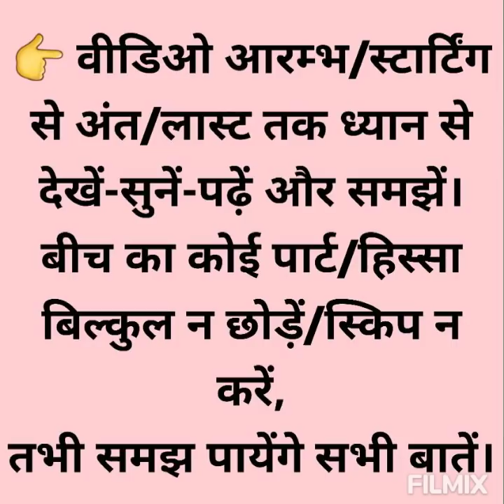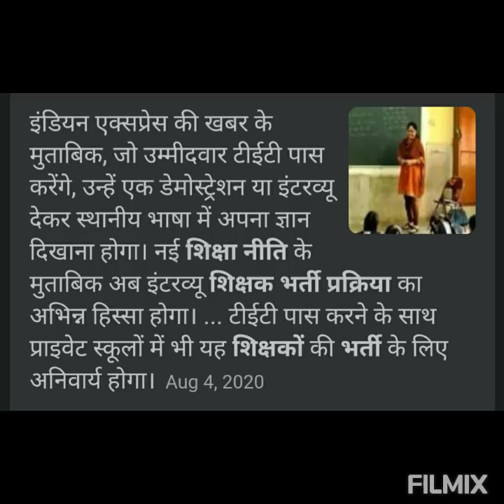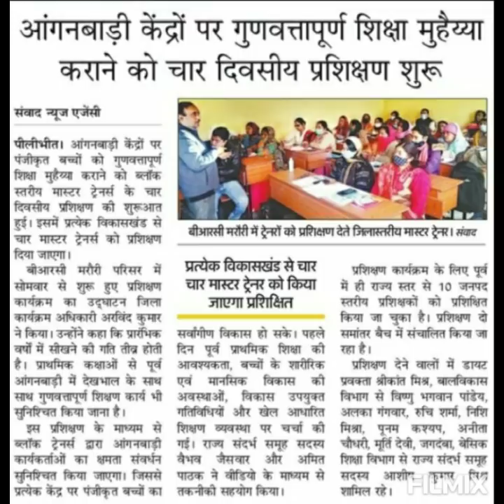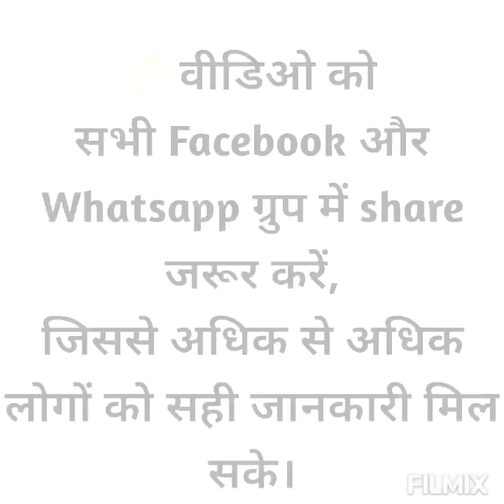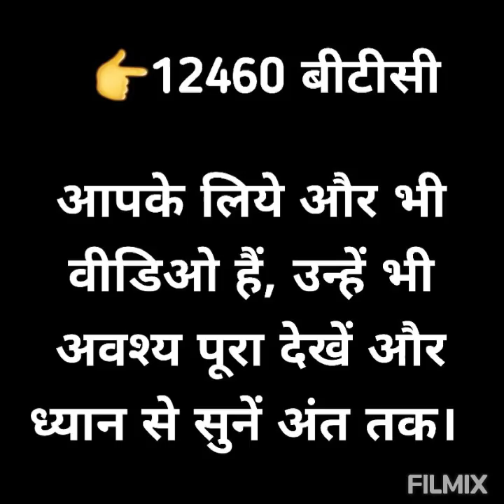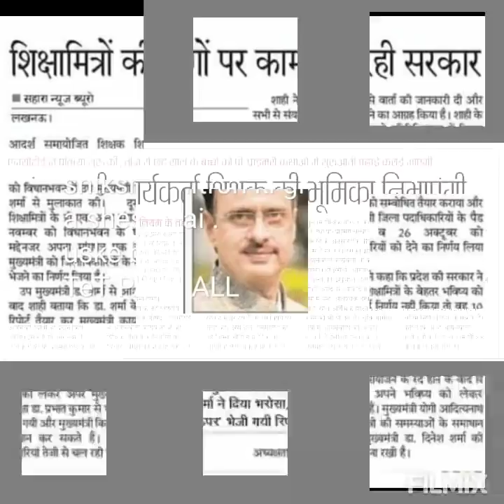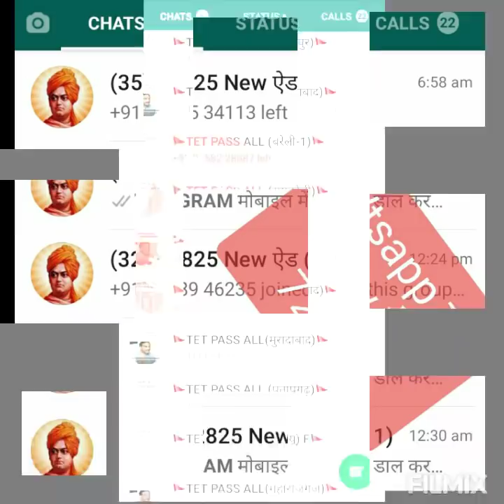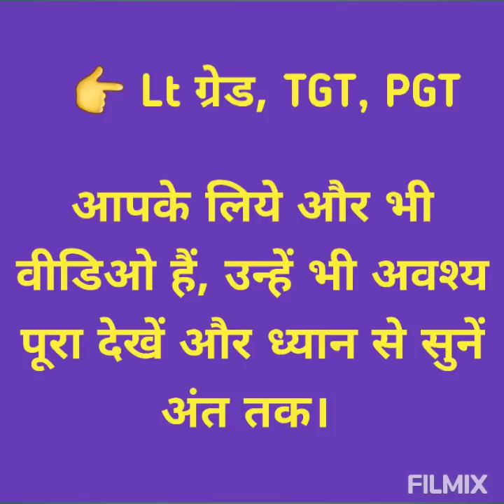51112 शिक्षक भर्ती में जोड़े जायेंगे बचे पद। "शिक्षक भर्ती और राजनीति" पर चर्चा।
🔴 "नई राष्ट्रीय शिक्षानीति 2020" कैबिनेट से 27 जुलाई 2020 को पास हो चुका है। "नई राष्ट्रीय शिक्षानीति 2020" भारत के सभी राज्यों और केंद्र शासित प्रदेशों में जनवरी 2021 से पूर्णतः प्रभावी होगा। "नई राष्ट्रीय शिक्षानीति 2020" के तहत सभी राज्यों को 2023 तक का लक्ष्य दिया है, सभी मानकों को पूरा करने का।
🔴 "नई राष्ट्रीय शिक्षानीति 2020" के तहत सभी राज्यों में
3 + 2 (5) + 3 + 3 + 4  system लागू होगा।
प्री_प्राइमरी - KG, LKG, UKG + 1 & 2
प्राइमरी - 3, 4 & 5 जूनियर - 6, 7 & 8
माध्यमिक - 9, 10, 11 & 12
🔴 "नई राष्ट्रीय शिक्षानीति 2020" के तहत UP, बिहार जैसे राज्यों में 2 से 5 लाख तक रिक्तियां हैं, जिन्हें तत्काल बीएड/ बीटीसी/ डीएलएड/ शिक्षामित्र/ पैरा शिक्षक etc को स्थायी नियुक्ति देकर भरने के लिये NCTE (केंद्र सरकार) CTET और सभी राज्यों के TET परीक्षा की वैलिडिटी/वैद्यता आजीवन Lifetime कर रही, जिसका गजट (राजपत्र) Dec-Jan माह में जारी होगा।
धन्यवाद
पुनीत केशरी, PGT (Economics)
केंद्रीय विद्यालय अध्यापक (भू0)
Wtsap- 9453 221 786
(अधिक जानकारी के लिये YouTube चैनल और फेसबुक ग्रुप - TET PASS ALL से जरूर जुड़ें)

पूरी जानकारी के लिये अन्य सभी वीडिओ ऑडियो ध्यान से देखें सुनें और ग्रुप भी जॉइन करें।
*whatsapp ग्रुप बीटीसी/69000 भर्ती/शिक्षामित्र/डीएलएड के लिये*
🔊(ग्रुप-4)
🔊Whatsapp ग्रुप बीएड के लिये👇👇
🔊(ग्रुप - 24)
🔊फेसबुक ग्रुप- 👇👇
TET PASS ALL

*फेसबुक पर सभी पोस्ट share नहीं हो सकते (Pdf, आडियो, वीडियो etc) अतः फेसबुक के साथ-साथ wtsap ग्रुप में भी अवश्य जुड़े रहें और जो लोग नहीं जुड़े हैं उन्हें भी जुड़ने को कहें।आप जितने भी बीएड, बीटीसी, शिक्षामित्र, डीएलएड Tet ग्रुप में हैं, सभी में ये msg फॉरवर्ड जरूर करें।*